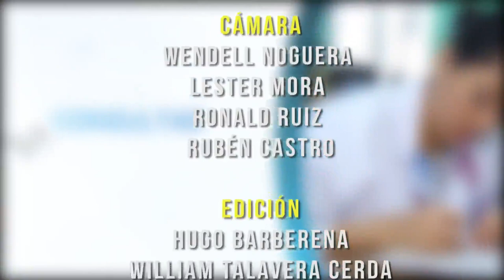PREVENIR ES SALUD LUNES 23 DE MARZO 2020